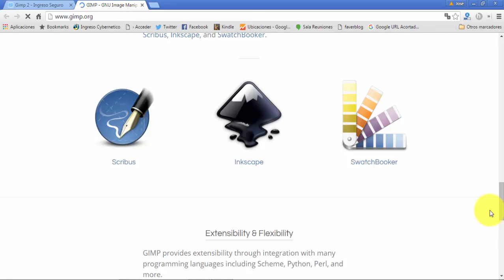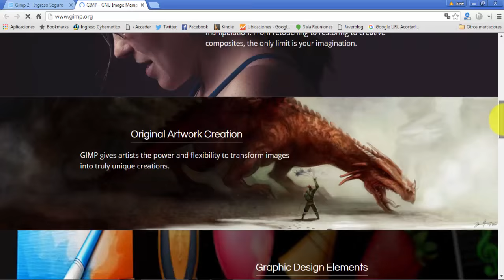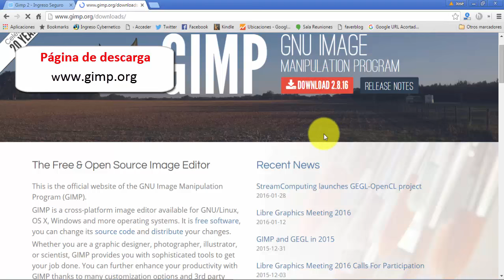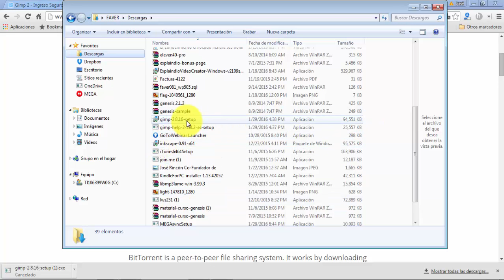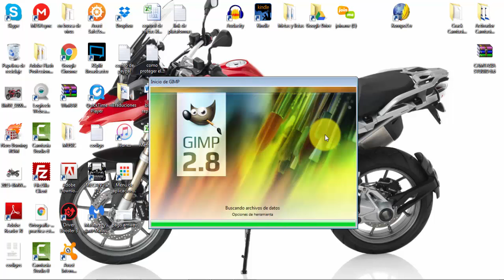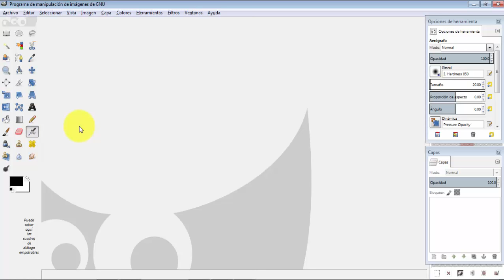Como descargar Gimp 2.8.16 en español 2016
GIMP, es un programa de distribución gratuita que proporciona las herramientas necesarias para la manipulación de imágenes de alta calidad. De retoque a la restauración de los materiales compuestos creativas, el único límite es tu imaginación.